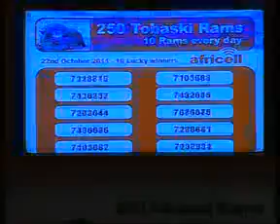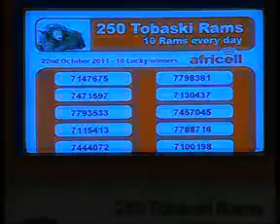GRTS 22 10 2011 2230 GMT